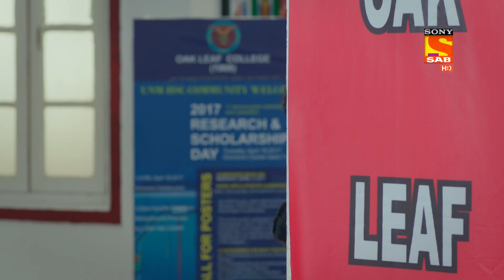Tera Yaar Hoon Main | तेरा यार हूँ मैं | Ep 274 & Ep 275 | RECAP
About Tera Yaar Hoon Main :
Rajeev Bansal, a simpleton is blessed with a happy loving family. But with the passage of time, he desires to befriend his son Rishab, who shares a really close bond with his mother Jhanvi. Rishab confides in his mom, shares his banal moments with her but doesn’t share the same rapport with his father. Here’s a slice of the live show that depicts how a father tries to build his friendship with a hesitant son and nurtures their relationship with his warmth and understanding.